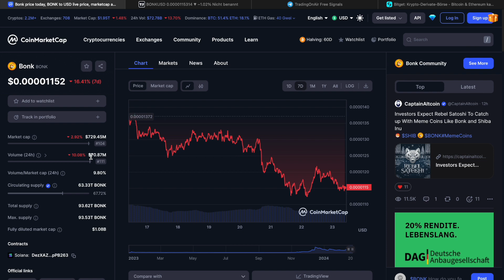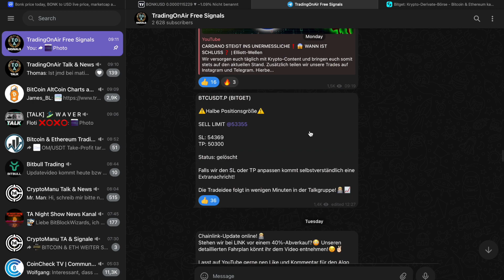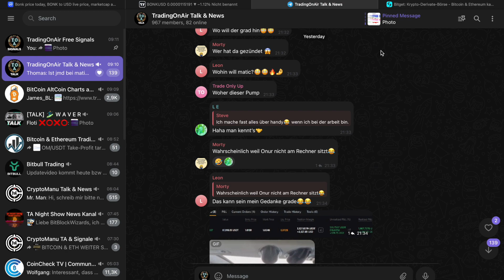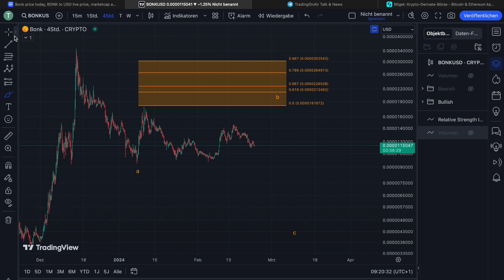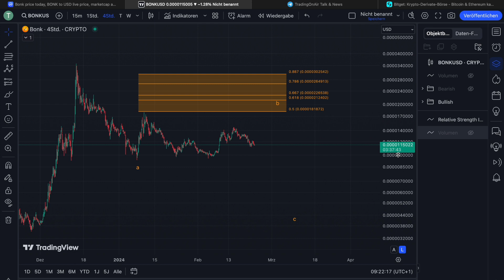🚨BONK🚨 KAUFZONE RÜCKT NÄHER‼️🤑 | Elliott-Wellen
0:00 Intro
0:57 MarketCap
1:21 BONK Chartanalyse
7:50 Outro